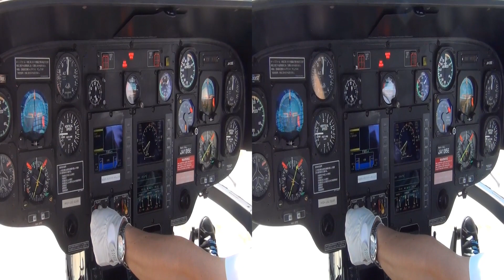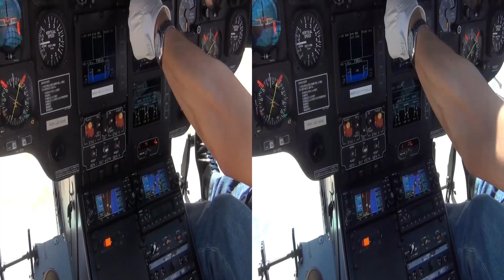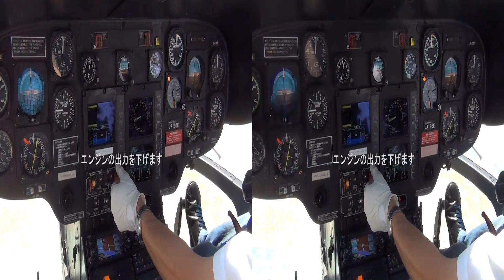-3D- JA135E Eurocopter Flight on AWAJI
淡路島ワールドパークおのころでの遊覧飛行です
カメラはSony CX180 2台